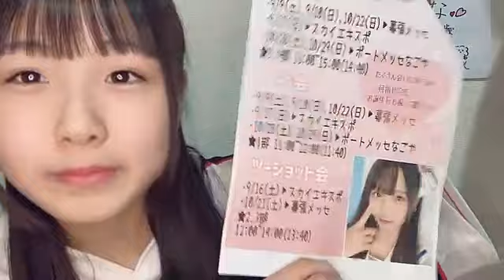杉本 りいな（SKE48 研究生） 2023年07月28日 08時34分29秒